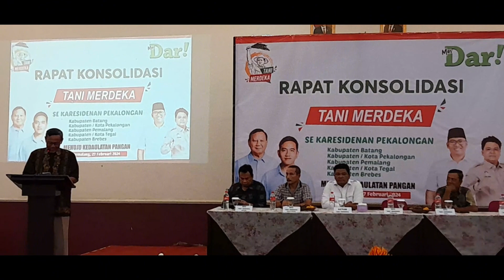SUDARYONO CALON GUBERNUR JAWA TENGAH, RAPAT KERJA TANI MERDEKA KERESIDENAN PEKALONGAN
Rapat kerja Tani Merdeka dan Deklarasi dukungan kepada Ketua Dewan Pembinan Bapak Sudaryono Sebagai Calon Gubernur Jawa Tengah..